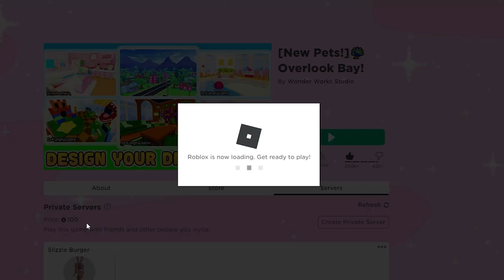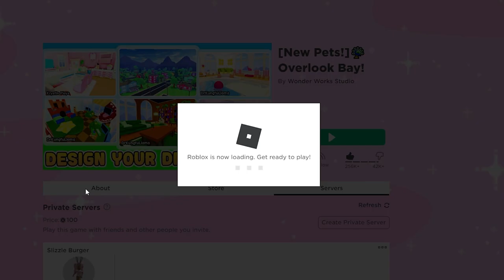💰 Trading *NEW* Robux Pets In A RICH Overlook Bay Server 💰 | Roblox Overlook Bay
Merch Ad Made by my bestie Flcrix!
Pet PNGS Made by LoganPlays Gaming!